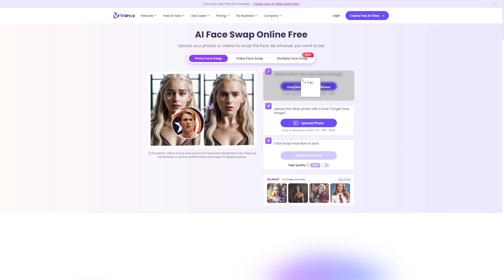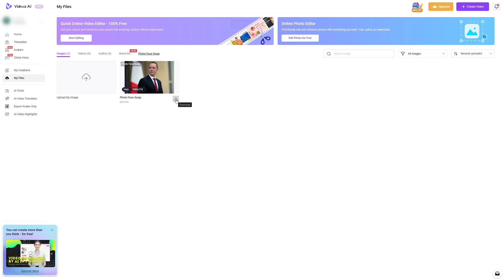How to Face Swap a Picture with AI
How to Face Swap a Picture with AI in 2024

Would you like to take your edits to the next level? Check out the packages on AEJuice now and take advantage of the high discounts:

Create shorts and long-form videos effortlessly with this tool by utilizing A.I
FlexClips:

Learn How to Face Swap a Picture with AI. It's really easy to do and learn to do it in just a few minutes by following this super helpful tutorial.